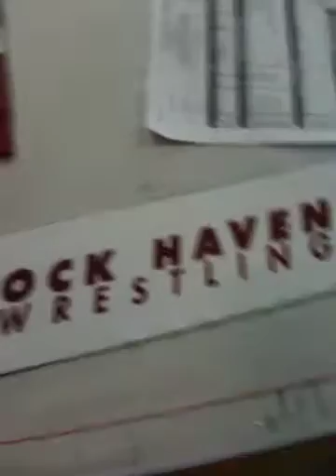Custom shorts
Bucknell and Lockhaven sublimation